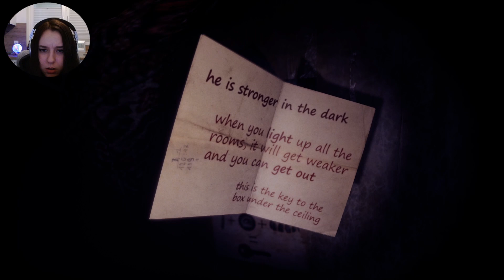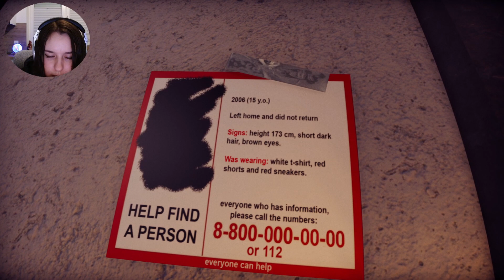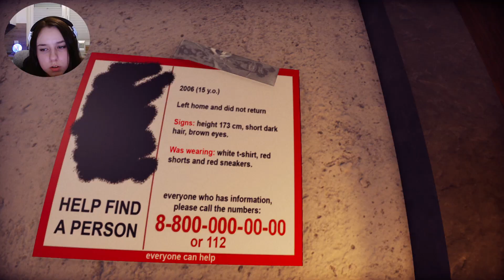Schaff ich es bis zum Ende? | From the Darkness (Teil 2/2)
Für einen Einteiler hat es nervlich nicht gereicht - das sagt alles ! 😰😅